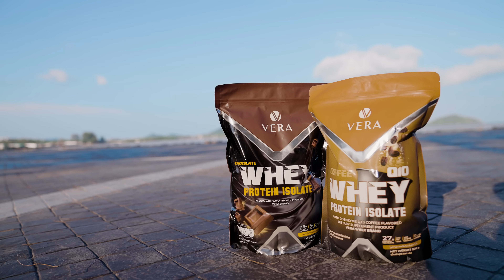15 นาที เน้นกระชับท้องข้าง ลีนไขมัน ฝึกแบบยืน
คลิปนี้จะเน้นการฝึกท้องข้างด้วยท่ายืนทั้งหมด เหมาะสำหรับผู้เริ่มต้นที่ต้องการฝึกแกนกลางลำตัวให้แข็งแรง กระชับท้องข้าง และต้องการลีนไขมัน รับรองว่ามือใหม่ทำตามได้ ไม่ยากแน่นอน!

ออกกำลังกายบริหารกล้ามหน้าท้องแล้ว โปรตีนต้องถึงด้วยนะครับ
จะช่วยให้เราเห็นผลลัพธ์ได้ไวขึ้น เราขอแนะนำตัวช่วยสำคัญ Vera Whey
Protein Isolate 100% สูตร “ช่วย Build เร่งเบิร์น”
ช่วยสร้างกล้ามเนื้อและเร่งเผาผลาญไขมัน ให้โปรตีนสูงถึง 27-29 กรัม / ช้อน
ไม่เติมน้ำตาลทราย ดื่มง่าย หอมอร่อย เข้มข้น
เหมาะสำหรับคนที่อยากเพิ่มกล้ามเนื้อและกำลังควบคุมน้ำหนัก

📲ดาวน์โหลดโปรแกรมออกกำลังกายในแอปได้ที่
📌กดโหลด ฟรี! คู่มือการยืดเหยียดกล้ามเนื้อง่าย ๆ :

คำเตือน :
ออกกำลังกายตามความฟิตของตัวเอง ความปลอดภัยของทุกคนสำคัญที่สุด ก่อนเริ่มฝึกตามคลิปออกกำลังกายของเรา ควรแน่ใจว่าสภาพร่างกายและจิตใจของคุณพร้อมสำหรับการออกกำลังกาย แนะนำให้ปรึกษาผู้เชี่ยวชาญเพื่อการฝึกด้วยฟอร์มที่ถูกต้อง เนื้อหาของช่องนี้ไม่สามารถแทนที่คำแนะนำจากแพทย์ได้ การใช้คลิปนี้ถือเป็นความเสี่ยงของคุณเอง SquatCouple จะไม่รับผิดชอบต่อการบาดเจ็บหรือความเสียหายใด ๆ ที่อาจเกิดขึ้นจากการใช้คลิปนี้